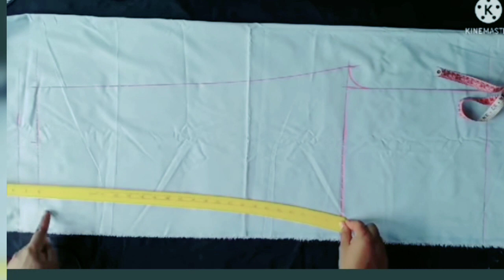पजामा की कटिंग करने का आसान तरीका